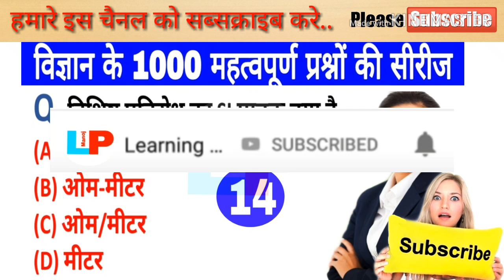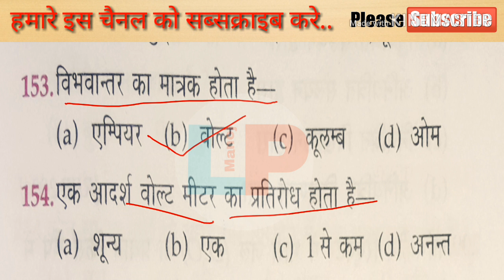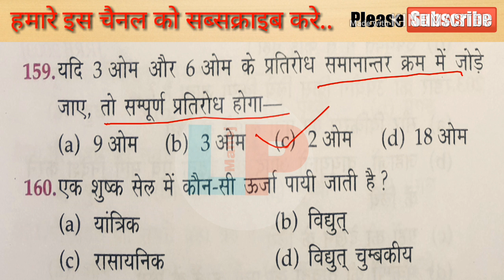Top 1000 science question (part-14) | RRB NTPC | GROUP-D | JE | UPSSSC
Top 1000 science question (part-14) | RRB NTPC | GROUP-D | JE

Maine aapko es video me science ke important question ko bataye hai